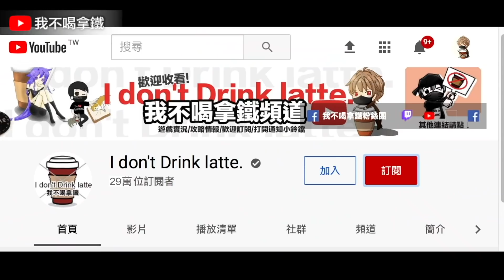FF推出新VR模式?! 新地圖阿爾派“神祕標記”帶你一次全解! Free Fire 我要活下去 【我不喝拿鐵 遊戲實況】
Hit_My_Soul
Smart_Riot
Happy_Bee
Safety_Net
Where_to_Walk
Essence_2
Vindicated
Evening_of_Chaos
AJR-Drama
Upbeat
Back To The Future - Ofshane